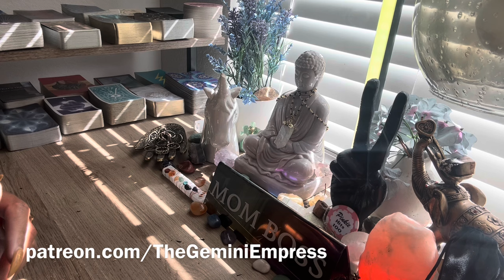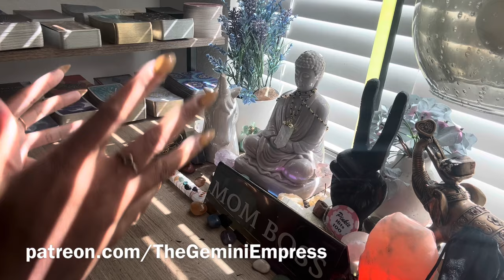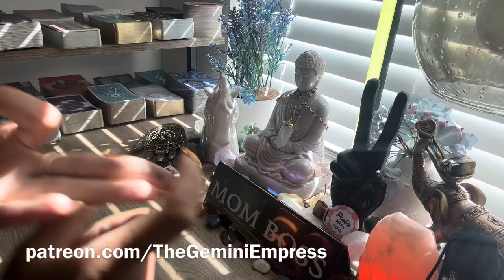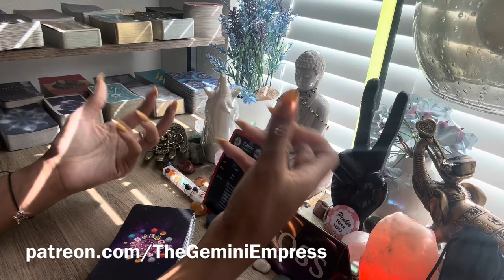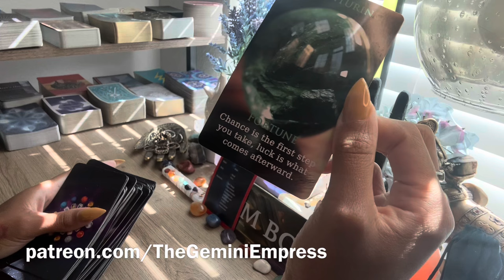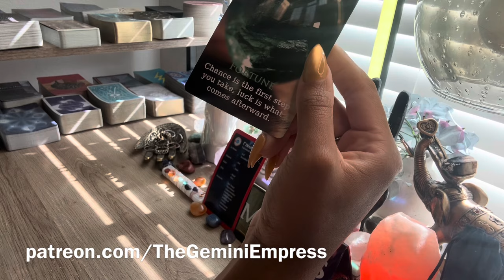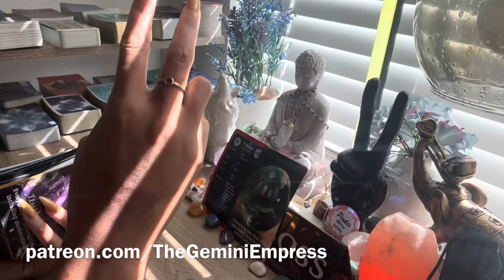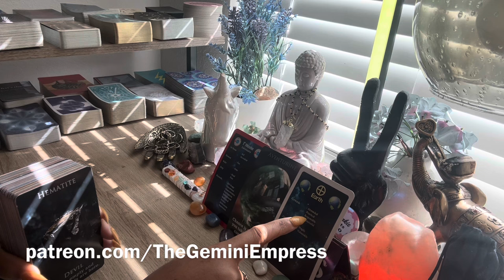♊Gemini 🔥🧬 THEY Were More THAN Wrong about YOU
Love

Gemini Empress Tarot